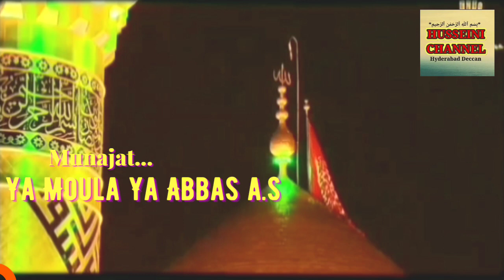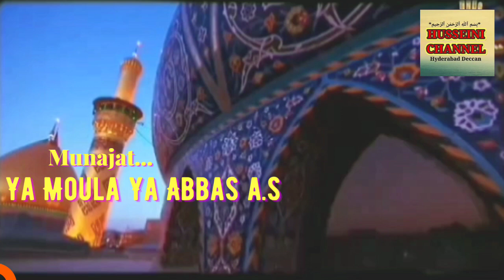Munajat:Ya Moula Ya Abbas a.s by Naqi Ali Joun ....